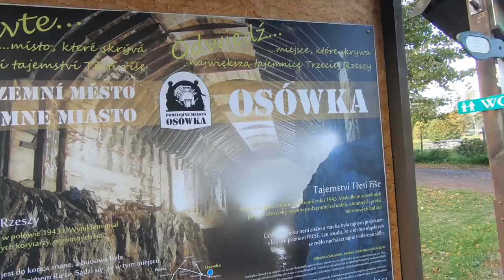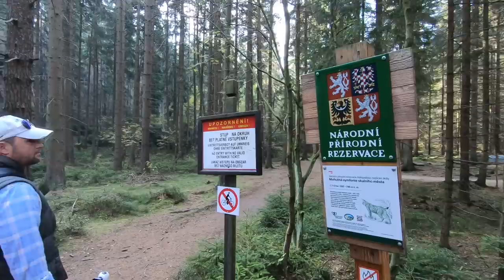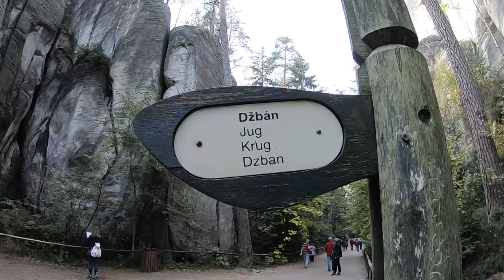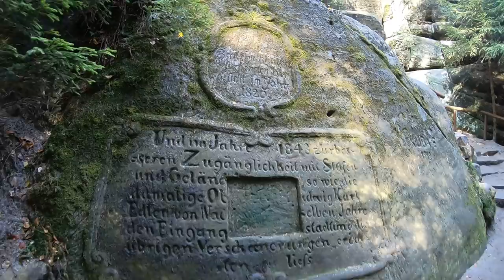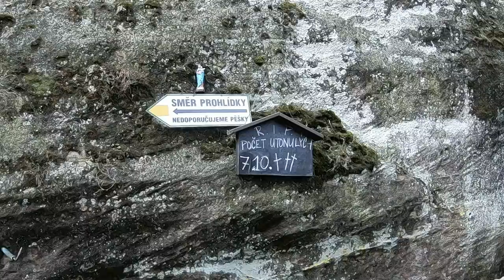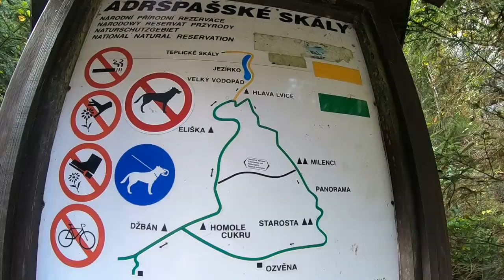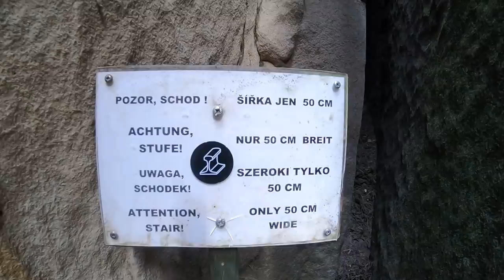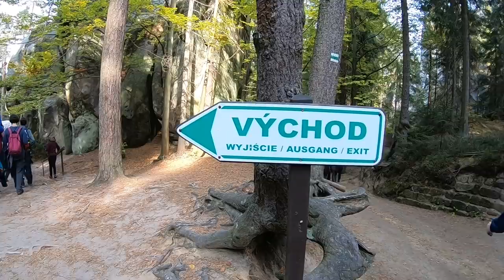ADRSPACH - Skalne miasto . ZAKAZANE MIEJSCA vlog# 21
patronite - możesz nas wesprzeć :D

grupa (przyjmuje tylko po odpowiedzeniu na pytania)

Naszej Czeskiej wycieczki ciąg dalszy.
tym razem zwiedzamy piękne skalne miasto Adrpach ( Adršpach )
Piękne widoki na skały i piękne jezioro między nimi.
To był naprawde fajnie spędzony dzień :)

Jesteśmy pewni, że będziemy zwiedzać więcej takich zakątków :)

Po wyprawie wróciliśmy do Polski...ale jeszcze  nie do domu.

Ciekawi dalszych wycieczek?
zapraszam co poniedziałek na Nasz kanał :)

Muzyka kreator yt:
Dan Lebowitz- Casey Don’t You Fret
Endless Love- Dirty Mac